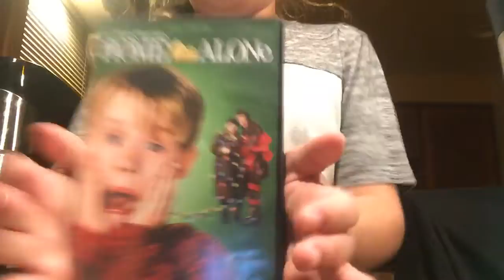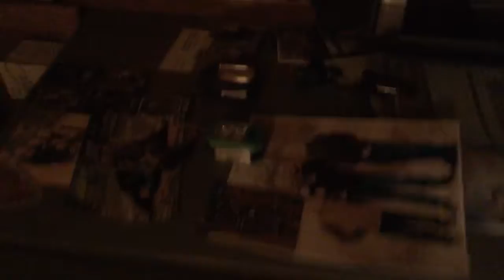New house tour